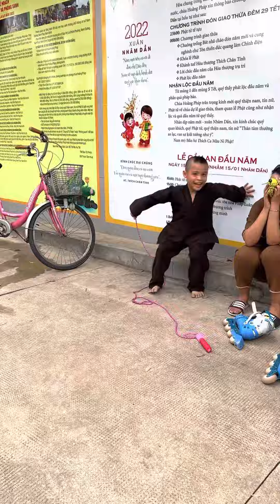VLOG 29 :Tu có gì vui - trở về tuổi thơ cùng huynh đệ chốn thiền môn